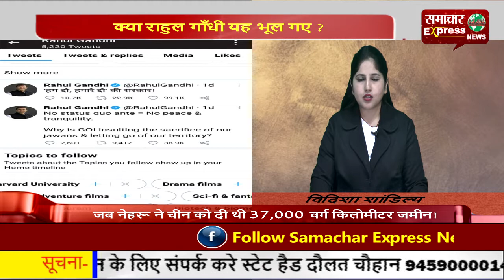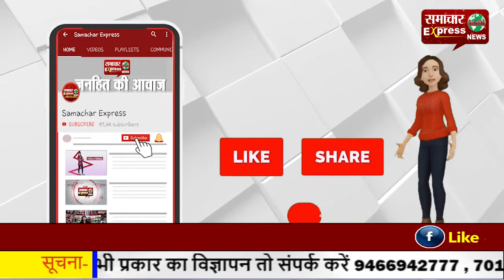अगर प्रधानमंत्री कायर हैं तो जवाहर लाल नेहरू क्या थे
क्या राहुल गाँधी यह भूल गए
Follow my wap site :